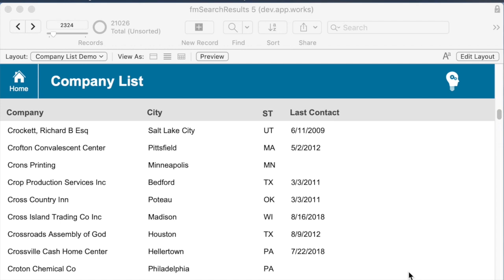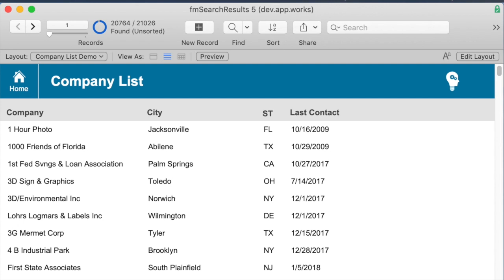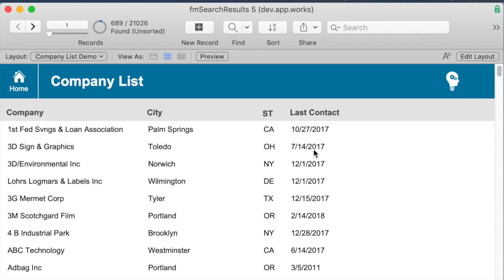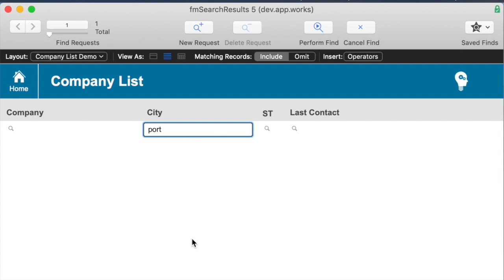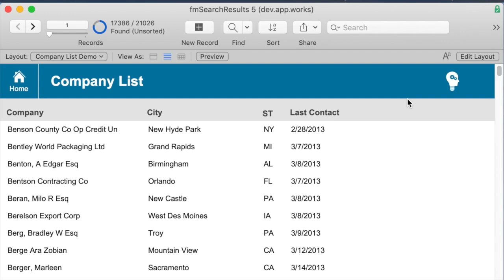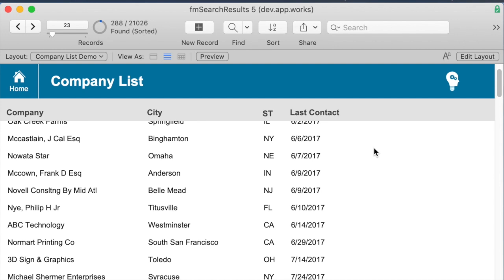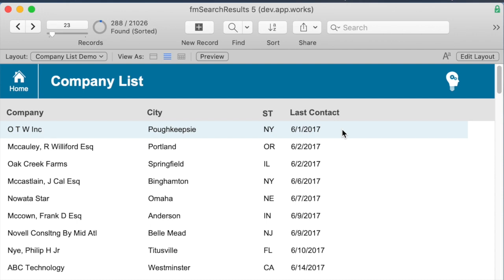FileMaker Basics Lesson 5: Search Features Part 1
This is our fifth video in our FileMaker Basics series, which covers topics for beginning-level developers. This video is the first in a 3-part series that shows you how to utilize FileMaker's built-in Found Set function.